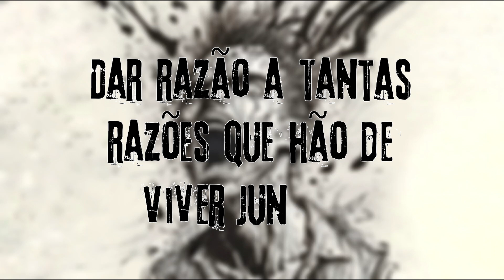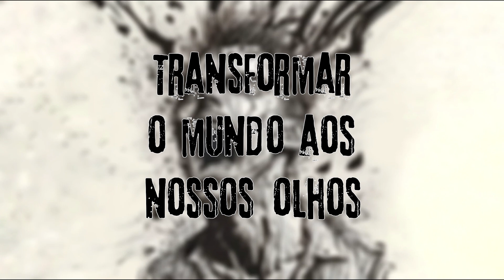Breedunder - Loucura (Official lyric video)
Loucura is our first song in portuguese. It is based on the poem "reconhecimento à loucura" by Almada Negreiros.